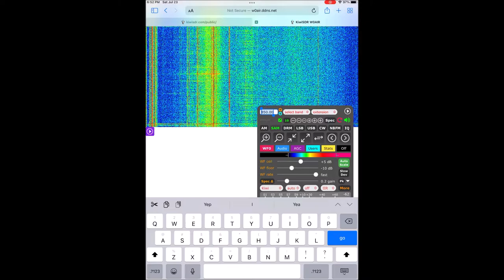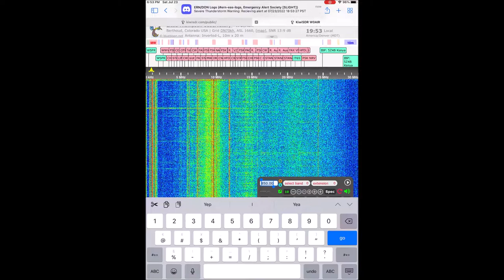BOU Flash Flood Warning on KOA 850 (EAS #7190) 7/23/22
I caught a FFW for Boulder County, CO on KOA yesterday.